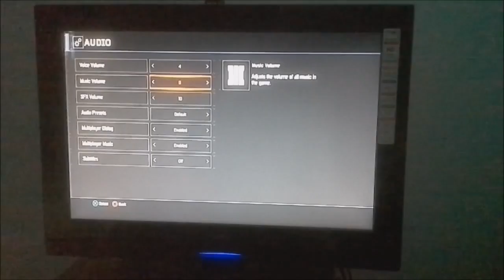The Random Gungame